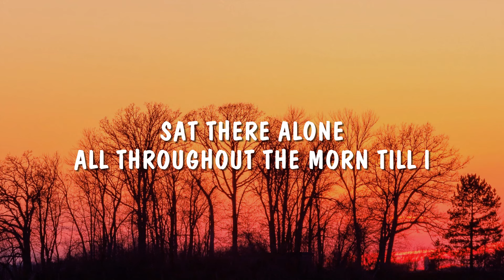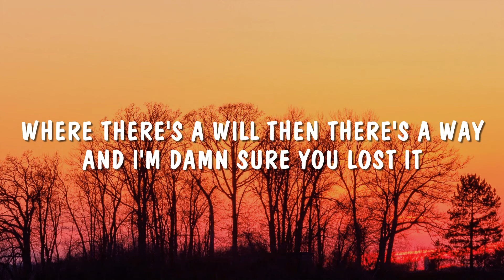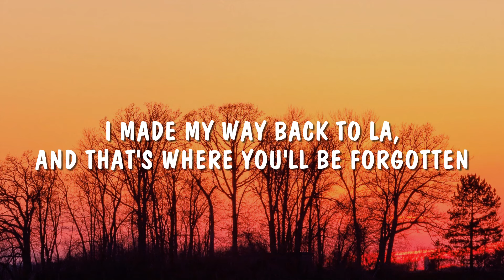Dasha - Austin (Lyrics)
Produced by Good Peoples Agency
DP Alex Green

Official visualizer for "Austin" from Dasha.

dasha.komi.io/

Lyrics:
We had a plan
Move out of this town baby
West to the sand
It's all we talked about lately
I'd pack the car, bring your guitar and Jane for smoking
First thing at dawn you'd cue the songs and we'd get going

But you weren't home
Waited on the porch for ya
Sat there alone
All throughout the morn till I
Got a hunch, down in my gut
And snuck around the back
Empty cans and I'll be damned
Your shit was never packed

Did you burn through the money?
Did your ex find out?
Where there's a will then there's a way and I'm damn sure you lost it

Was the whiskey flowing?
Were you in a fight?
Did the nerves come get ya?
What's your alibi?
I Made my way back to LA, and that's where you'll be forgotten
In 40 years you'll still be here, drunk, washed up in Austin

A hell of bluff
You had me believin'
How many months
Did you plan on leaving
What happened, bad habits
Did you go back,
Go batshit
I loved you, how tragic

What's your alibi?